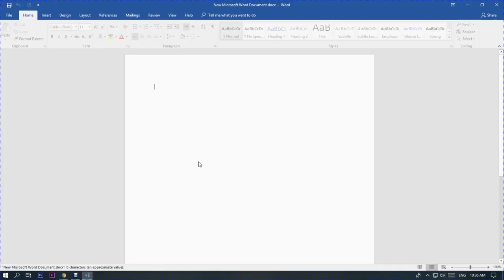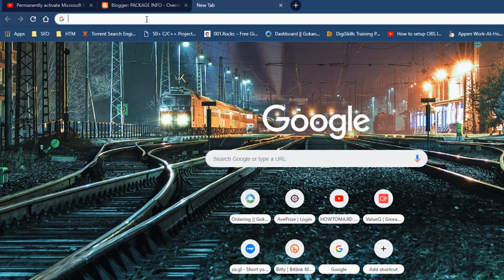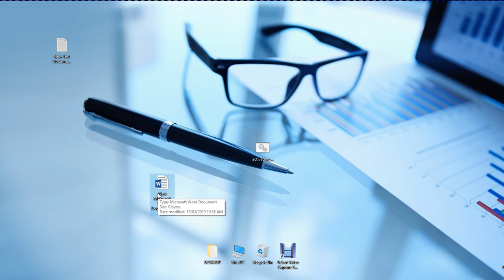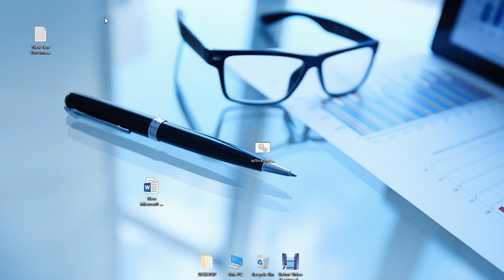Permanently activate Microsoft Office 2019 Pro Plus Without any software & product key [100% Safe]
Active Microsoft office 2019, Microsoft office 2019 Proplus without any software or product key. Here i have shown how to activate microsoft office 2019 without any software and product key and this process is 100% safe. You don't need to download any kind of software or patch or crack for this. Just follow the process and it will be done.

I recommend everyone get your own Office Professional Plus 2019 product key

activate microsoft office professional plus 2019, how to download microsoft office 2019 for free, how to activate office 2019, activate, 2019, activate office 2019 for free, activate office 2019 by hand, activate office 2019 without software, use office 2019 at no cost,